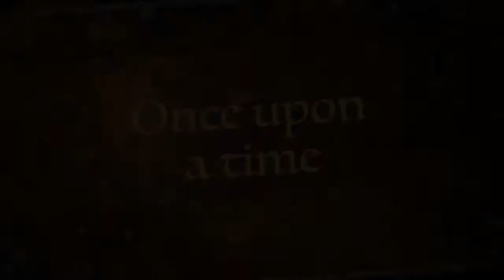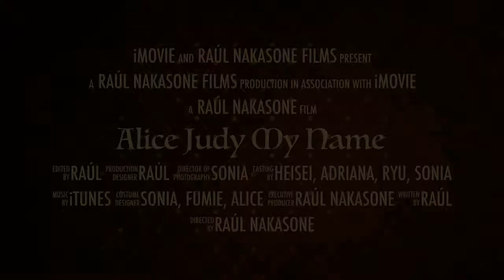Alice Judy My Name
With your name begins your story.